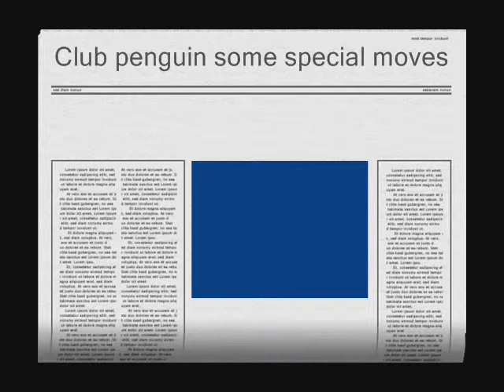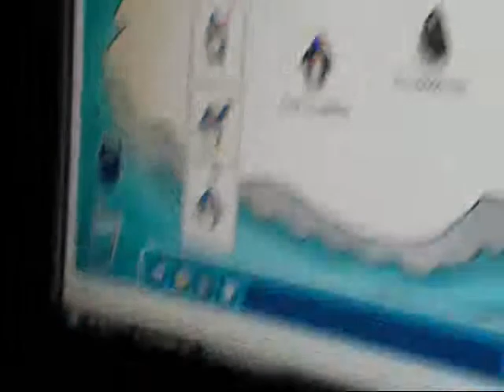club penguin some special moves